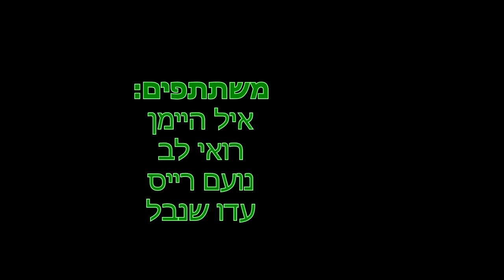דרוזימאניה - עוספיא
עבודה בגיאוגרפיה, איל היימן